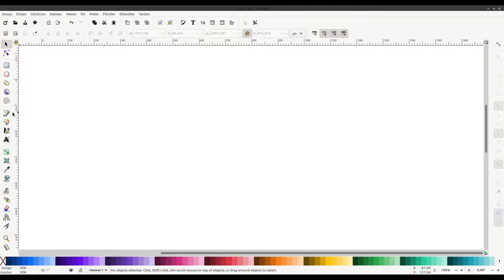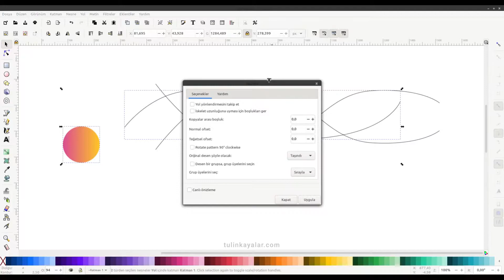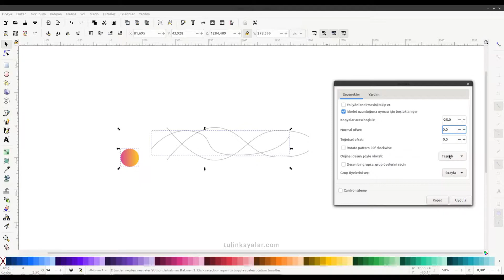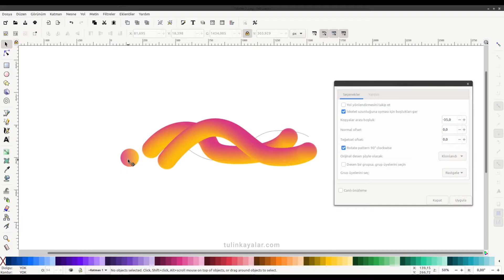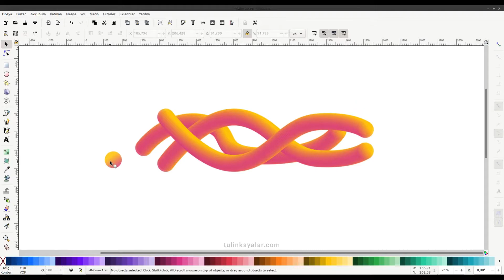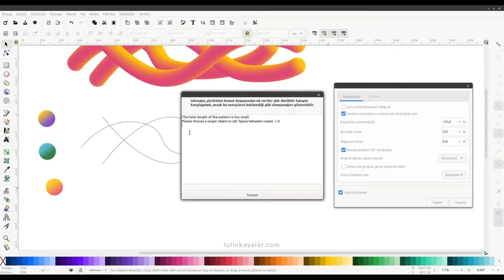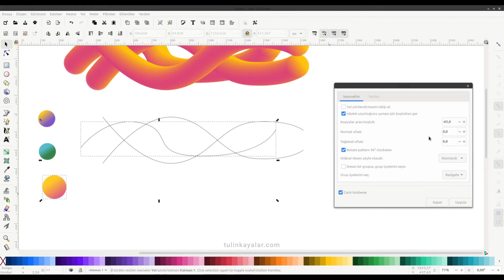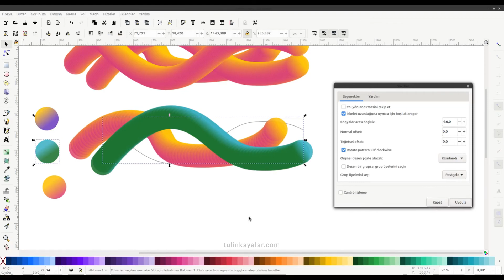Inkscape sıvı renk geçişli grafikler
Inkscape'de sıvı görünümlü renk geçişlerini nasıl yapabileceğinizi anlatıyorum.